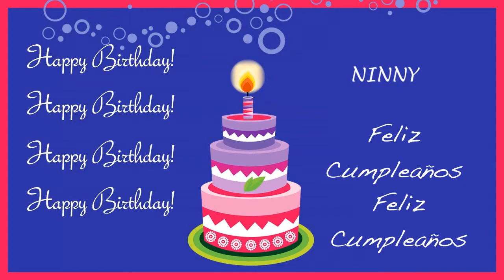Ninny Card Tarjeta - Happy Birthday